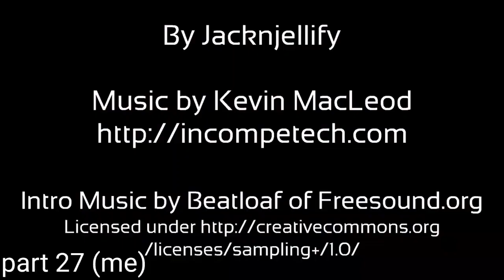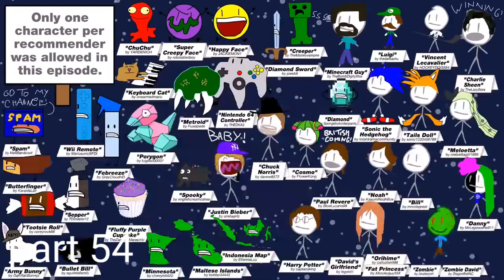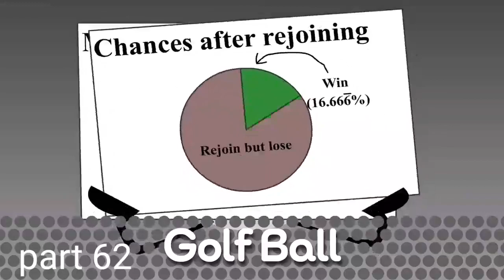BFDI 20 M.A.P (CLOSED) (rules in desc)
Here are the rules:

1.You can choose 4 parts

2.any style is allowed but NO gacha and furries

3.tracing isn't allowed

4.make sure to not put your channel watermark in your part

5.add a background to your part

6.use this hastag in your part title

7.PLEASE don't enter if you know your not going to finish your part

parts:

1. Taken by IntCor (Finished!)
2. Taken by IntCor (Finished!)
3. Taken by Tali812 (Finished!)
4. Taken by TheNotoriousNoah (Finished!)
5. Taken by Buttons! (Finished!)
6. Taken by Maxim_Mations (Due Date: November 21)
7. Taken by Jack W Animations (Finished!)
8. Taken by KevinMoraYT (me)
9. Taken by Maxim_Mations (Due Date: November 21)
10. Taken by Kim Jurnagen (Finished!)
11. Taken by Dumination Wat (Finished!)
12. Taken by JackMagic (Due Date: December 1)
13. Taken by Lucas Mineblox (Finished!)
14. Taken by Lucas Mineblox (Finished!)
15.
16.
17.
18. Taken by JackMagic (Due Date: December 1)
19. Taken by Kim Jurnagen (Finished!)
20.
21. Taken by Blue Art (Due Date: November 18)
22.
23.Taken by bluebert aj (Due Date: November 25)
24.
25. Taken by KevinMoraYT (me)
26. Taken by Lulutoons (Finished!)
27. Taken by KevinMoraYT (me)
28. Taken by Tengolf Cat (Finished!)
29. Taken by Astrojade (Finished!)
30. Taken by MotionSpy (Finished!)
31. Taken by Amazing Toons (Due Date: November 18)
32. Taken by Amazing Toons (Due Date: November 18)
33. Taken by ShinyGreen NeonCraft (Due Date: November 18)
34.
35.
36.Taken by bluebert aj (Due Date: November 25)
37. Taken by FuzzyAnims (Due Date: December 10)
38. Taken by its a me 14 (Due Date: November 25)
39. Taken by FuzzyAnims (Due Date: December 10)
40.
41.
42. Taken by ThatAnimatedSquare (Due Date: December 10)
43.
44. Taken by TheNotoriousNoah (Finished!)
45.Taken by CoolCold (Finished!)
46. Taken by Kim Jurnagen (Due Date: November 18)
47.
48.Taken by CoolCold (Finished!)
49.Taken by Rainbow Zig Zag (Due Date: November 25)
50. Taken by Rainbow Zig Zag
51.
52. Taken by bluebert aj (Due Date: November 25)
53. Taken by ThatAnimatedSquare (Due Date: December 10)
54. Taken by Cheezimates (Due Date: November 18)
55.
56. Taken by airashi (Finished!)
57. Taken by TheNotoriousNoah (Finished!)
58. Taken by TheNotoriousNoah (Finished!)
59. Taken by CoolCold (Due Date: November 25)
60. Taken by TheTurkeyBomb (Due Date: November 18)
61. Taken by TheTurkeyBomb (Due Date: November 18)
62.
63. Taken by Blue [Romman] (Due Date: December 10)
64. Taken by TehEpicLs (Due Date: December 1)
65. Taken by airashi (Finished!)
66. Taken by ThatAnimatedSquare
67. Taken by Kim Jurnagen (Finished!)
68. Taken by ThatAnimatedSquare
69. Taken by airashi (Finished!)
70.
71.
72. Taken by Irrelavment Newb (Due Date: November 18)